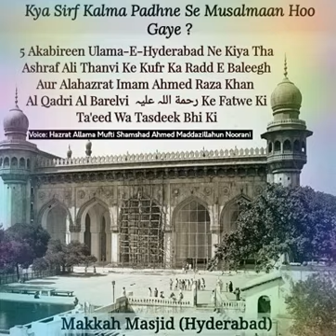Sirf Kalma Padhna Musalman Hone Ki Daleel Nahi By Mufti Shamshad Sahab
Sulhequlliyon Ka Jabardast Radd